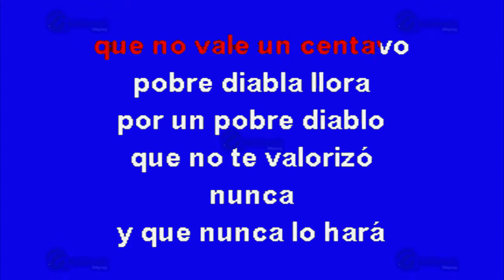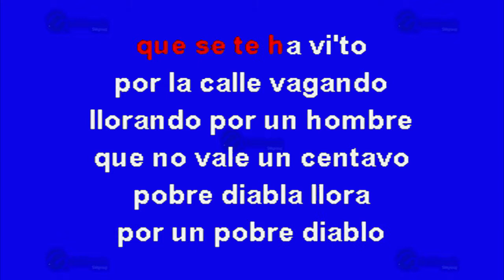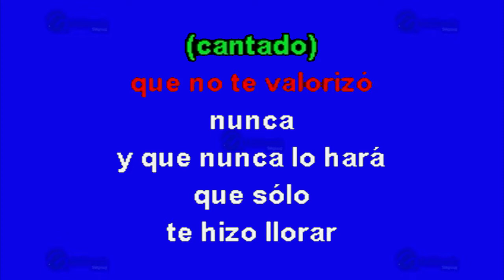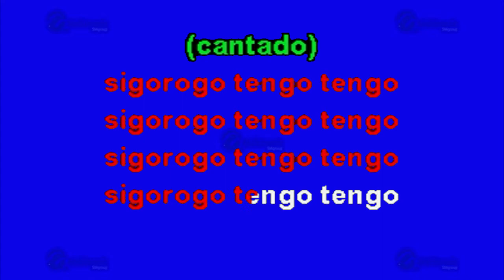Pobre Diabla - Multikaraoke ► Éxito De Don Omar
Canción: Pobre Diabla
(Solo Como Referencia)
Fue Éxito De: Don Omar

Clave Del Disco: KP-12780
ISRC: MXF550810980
Copyright: Multimusic S. A. de C. V.